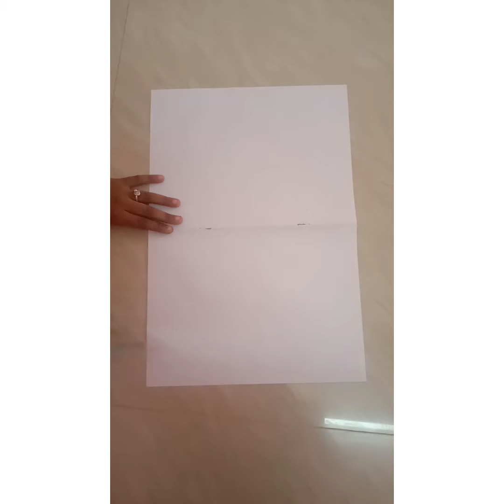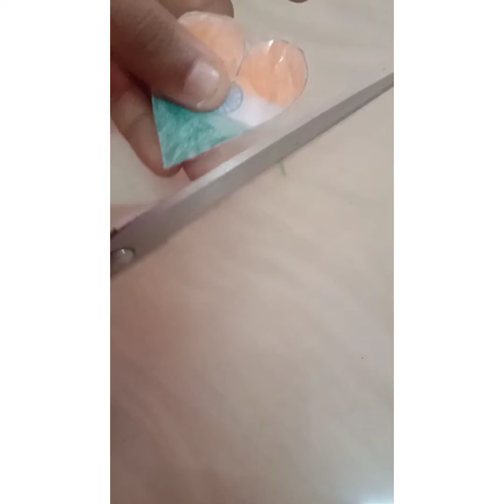Independence day craft 🇮🇳🇮🇳🇮🇳